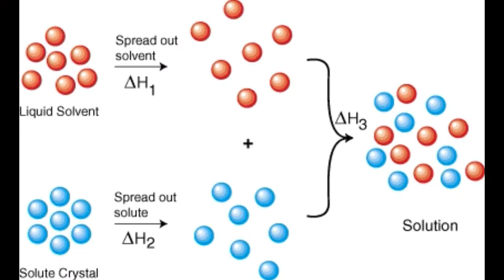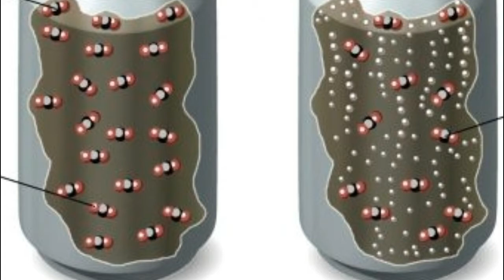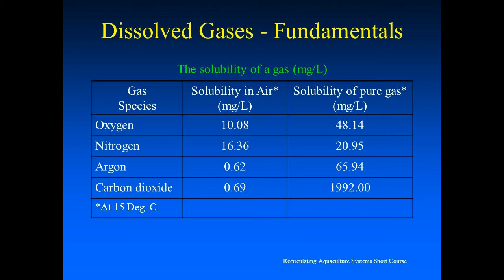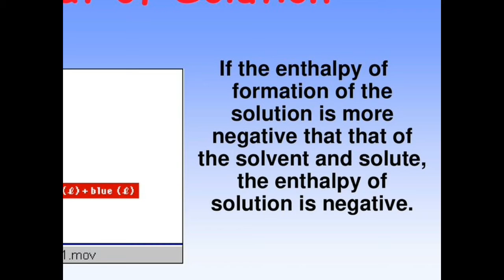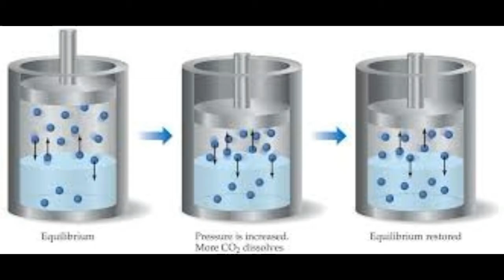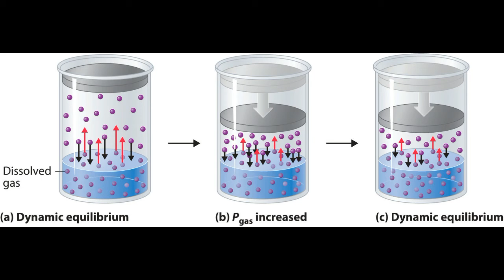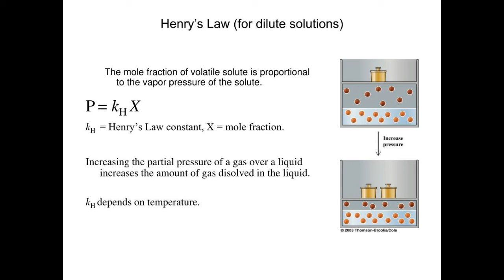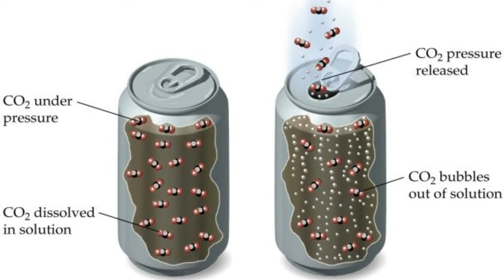SOLUTION HENRY LAW